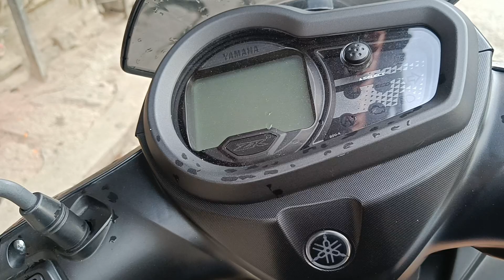Exploring Lalitpur: A Random Ride to Pathibhara Mata Temple with friends & a Slippery 🛵 Crash 😂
I hope you enjoyed this spontaneous ride to Pathibhara Mata Temple with my friends and the unexpected (and funny) slippery scooter crash we encountered. Your support means the world to me! I’d love to hear your thoughts and any suggestions for future vlogs in the comments below. See you on the next ride!